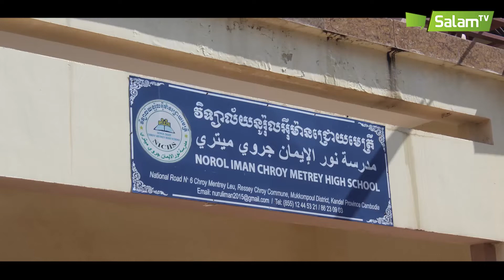Salam UI Goes International Cambodia 2019 | After Movie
[Salam UI Goes International : Phnom Penh, Kamboja, 11-14 Oktober 2019]

Alhamdulillah seminggu yang lalu telah berlangsung kegiatan Salam UI Goes Internasional : Kamboja

Kegiatan ini merupakan salah satu ikhtiar Salam UI dalam ekspansi kebaikan di tingkat Internasional. Adapun salah satu kontennya adalah diskusi dan tanya jawab seputar kehidupan umat muslim sebagai minoritas di Kamboja.

Tempat di Kamboja yang Salam kunjungi tahun ini, antara lain :

1. CAMSA (Cambodia Moslem Student Association)
2. Cambodian Islamic Center dan Norol Iman
3. Rahma International
4. Tuol Sleng Genocide Museum

Dari agenda ini Salam UI banyak belajar terkait bagaimana interaksi antara muslim sebagai minoritas dengan umat agama lain di Kamboja, sistem pendidikan sekolah muslim di Kamboja, serta sejarah kelam yang sempat menyelimuti Kamboja.

Rekan-rekan dari lembaga di Kamboja dengan senang hati memberikan kesempatan kepada Salam UI serta kepada siapapun untuk menjalin relasi baik agar hubungan Indonesia-Kamboja dapat terjalin semakin baik.

Harapan dari kegiatan ini adalah dapat dirasakannya program kebaikan Salam UI kedepannya oleh masyarakat luas di Indonesia maupun luar negeri terkhusus Kamboja melalui jalinan relasi serta kolaborasi program kebaikan Salam UI dengan lembaga-lembaga Islam di Kamboja. Serta sebagai sebuah upaya kontributif Salam UI dalam meluaskan informasi mengenai sikap toleransi yang dapat diteladani dari kehidupan masyarakat Kamboja.

Yuk cek keseruan perjalanan kami di video berikut ini :)
Bit.ly/SGI2019Cambodia

Salam UI 22
Satu Salam, Beribu Kebaikan!